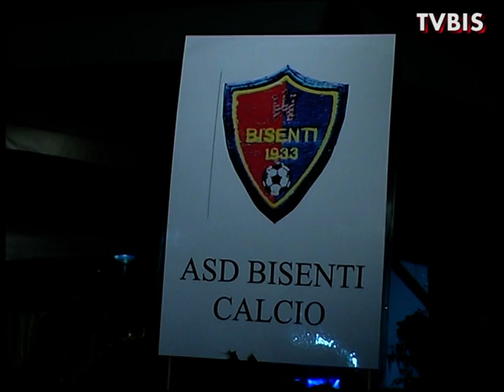IL PRESIDENTE DEL BISENTI CALCIO TRA DUE FUOCHI -IERI IL PRIMO GIORNO DI ALLENAMENTO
Sono cominciati ieri gli allenamenti del  Bisenti calcio con tante polemiche - tante Partenze e pochi Arrivi - Bisenti 19 agosto 2015